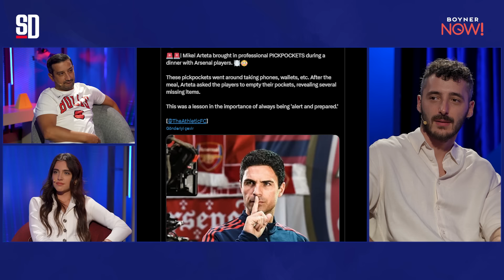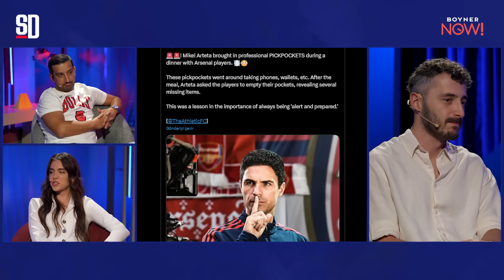"DAKİKASINDA AYRILIRIM" | Mustafa Sarıgül, Jose Mourinho, Rebrov, İlişki Taktikleri | Karambol B8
Sports Digitale'den herkese merhaba! Serhat Akın, Berkay Tokgöz ve Ecem Dinçkal her hafta sosyal medyadaki komik içerikleri Karambol programında değerlendirecek! İyi seyirler dileriz.

00:00 Karambol B8
02:01 Mustafa Sarıgül, Jose Mourinho'ya seslendi
07:30 1 Dolara Baş Ağrısını Geçiren Adam
12:13 Sakaryaspor - Keçiörengücü Maçı
16:39 Mikel Arteta
24:39 Hesabı Kim Ödeyecek?
26:06 İlişki Taktikleri
42:17 Koç Grubu'nda 1 Gününü Paylaşan Kadın